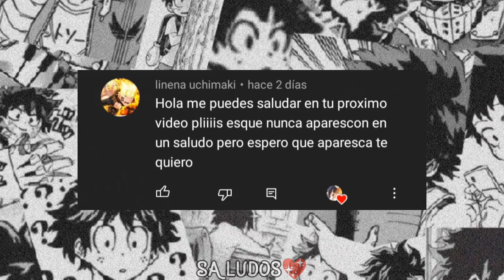Boyfriend~ ||Meme||Sasunaru|| [Es/Portu] ||GN|| •Modern/School Au•